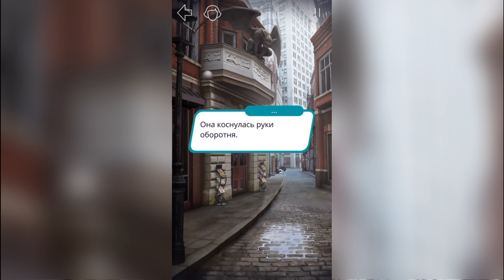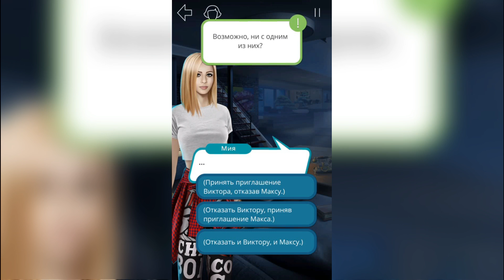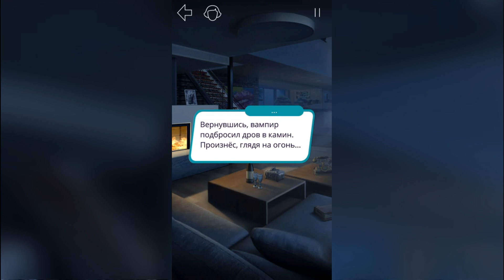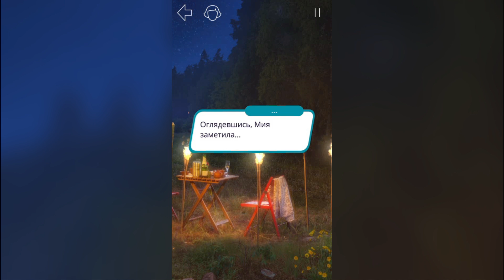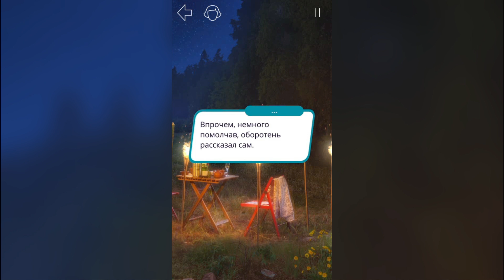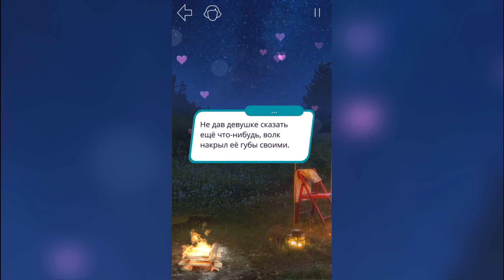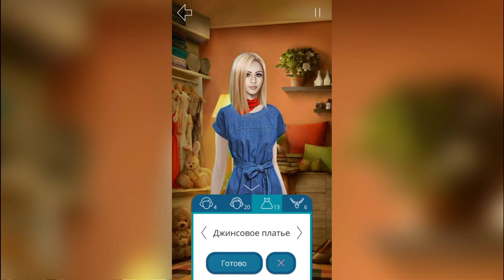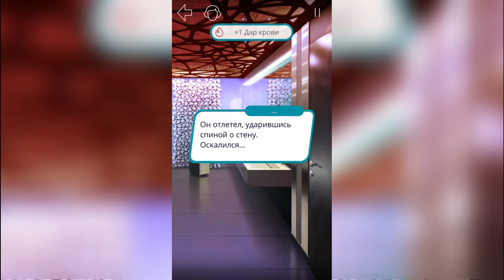ВИКТОР ИЛИ МАКС?! - Клуб Романтики - Рожденная луной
Пришло время Мие сделать выбор. Какой же парень ей подойдет идеально в игре "Клуб Романтики. Рожденная луной"?...